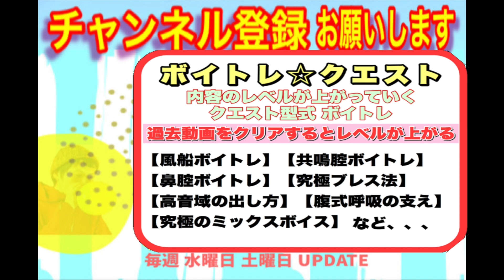【ボイトレ】歌う時の力みを無効化!!高い声の力み、これだけでかなりとれる方法!!肩甲骨リリースで、高音域でも力まない歌唱ポジション!!ボイクエ＃９２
上半身の力みは、抜いているつもりでも入っていることがあります。ぜひ皆さん一度、試していただきたいです^ - ^

《ボイトレ☆クエスト》は、ミックスボイスへ導くYouTubeボイストレーニング。ボイストレーニング全般の内容をお届けします。見て知識が増える、一緒にやって、声が良くなるチャンネルです！

【男性が女性曲を歌えるほどのハイトーン】
【女性がハイトーンのアーティストを楽に歌える能力】

そのために、ボイストレーニングの、意味を一つ一つ思考停止せずに分析。そして、身につけるべき能力とって、確実に成果が出るトレーニング方法を提供します。YouTube動画をみてくださる方々は、全員私の生徒さん、ということで、講師GENが頑張ります!!

【オトニンミュージック講師GENのサイト】

このチャンネルのクエストをクリアしていくと、ボイストレーニング理論が身につき、実際の声も良くなっていくというコンセプトのチャンネル！オトニンミュージックのボイスメソッドを広め、日本のボイストレーニングの底上げと、ボイストレーナーの底上げを狙う革命チャンネル！（自分に合うメソッドが、その人にとって一番いいメソッドです。オトニンミュージックメソッドも、試してみてね☆）

ここまでお読みいただき、ありがとうございます！

トレーナー募集中

ボイトレに関するご質問は、こちらまで！！